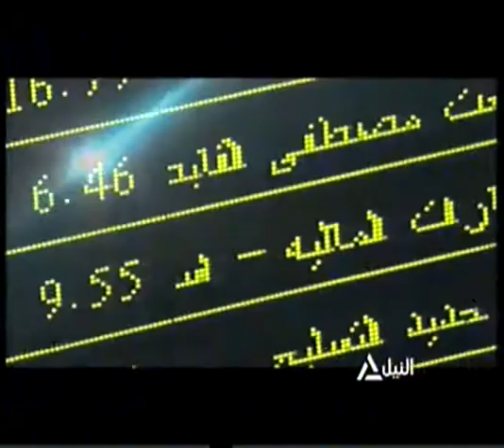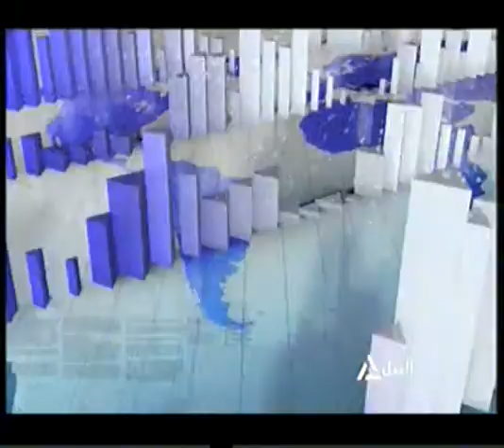بانوراما النيل الثامنه مساًء 19-12-2015